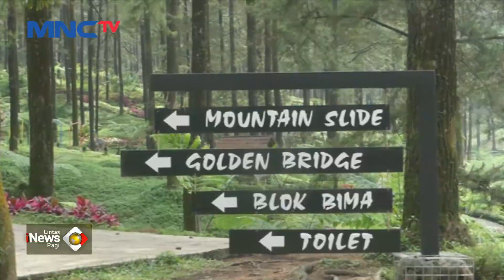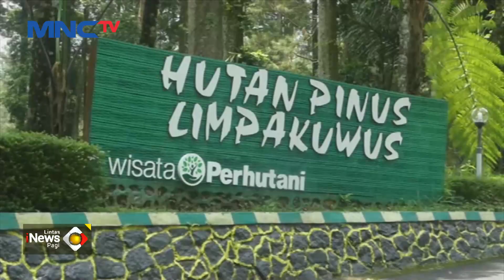Wisata Hutan Pinus Manjakan Mata Wisatawan, Sajikan Panorama Indah dan Sejuk - LIP 03/11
Saksikan info berita terkini di:
Lintas iNews Pagi: Senin – Sabtu Pukul 04.20 WIB
Lintas iNews Siang: Senin – Jumat Pukul 11.30 WIB
Lintas iNews Malam: Senin – Sabtu 00.30 WIB
Lintas iNews: Setiap Hari 09.00 | 10.00 | 13.00 | 14.00 | 15.00